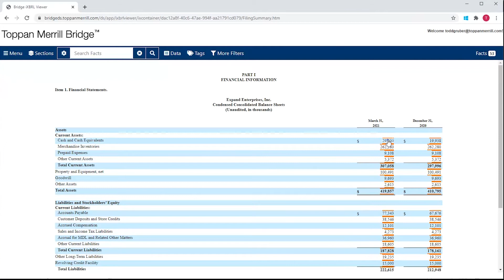Toppan Merrill Bridge - In-App Tools for XBRL Tagging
The most efficient way to complete XBRL tagging.  Drag. Drop. Done.